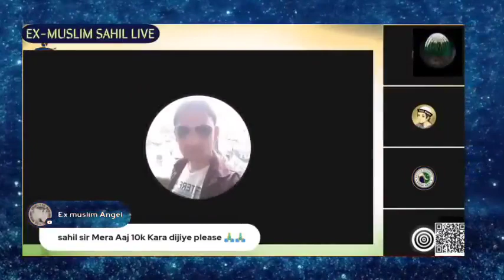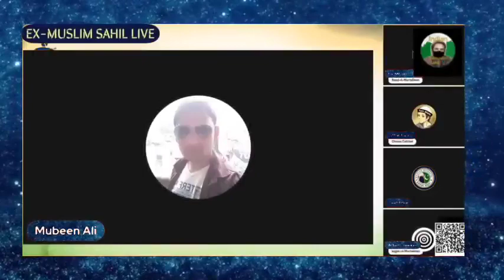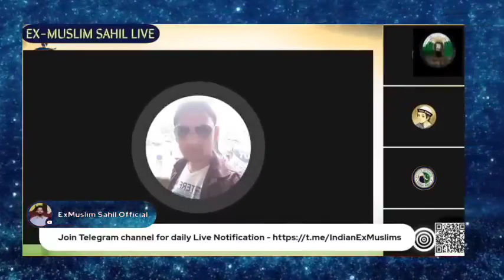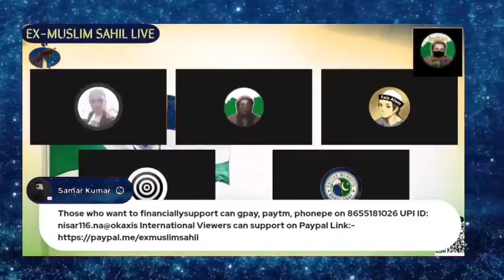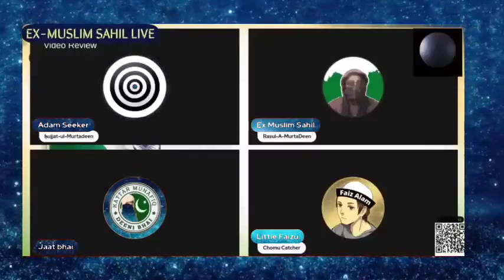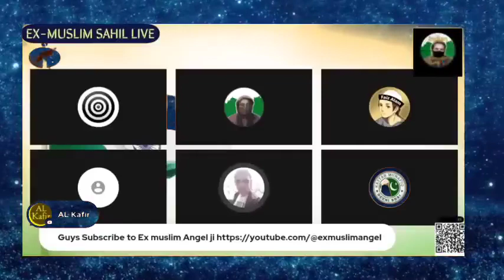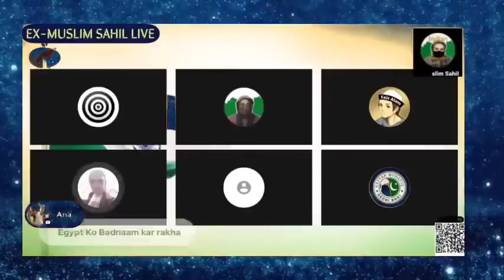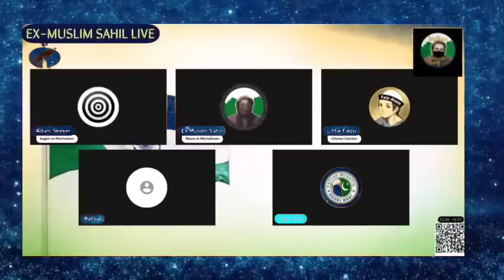exmuslim - Islam mein Insaniyat kahan hai ☹️ ExMuslim sahil, Adam seeker debate